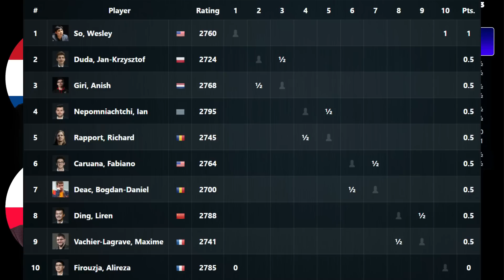🔴 ROUND 1 | Superbet Chess Classic Romania 2023 | Ding, Nepom, Caruana, So, Mvl, Firouzja, Rapport..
Superbet Chess Classic Romania 2023
DAY 01
Round 01: Games 1-5
00:00:00 | ding liren vs maxime vachier-lagrave
00:02:24 | ian nepomniachtchi vs richard rapport
00:05:18 | fabiano caruana vs bogdan deac
00:08:41 | alireza firouzja vs wesley so
00:13:40 | jan duda vs anish giri